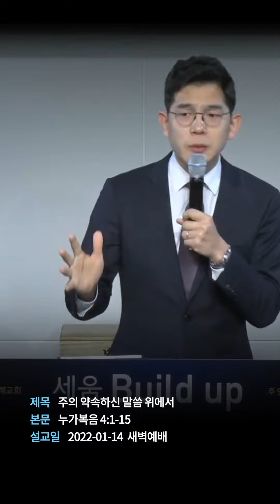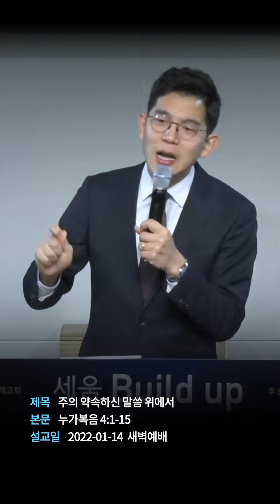[강윤호목사] 주의 약속하신 말씀 위에서 | 누가복음 4:1-15 | 2022-01-14 새벽예배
제목 | 주의 약속하신 말씀 위에서
본문 | 누가복음 4:1-15
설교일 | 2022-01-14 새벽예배